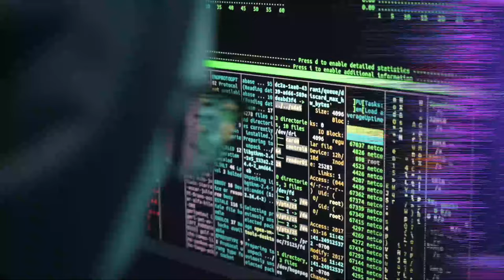¿Por que A Los Chinos Les Encanta Jugar A Las Tragaperras?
En España siempre ha habido la creencia popular de que los chinos vacían las maquinas tragaperras o slots de todos los bares de España, hoy os cuento su secreto

✅  Acerca de El Alien Rosa:

Bienvenidos a El Alien Rosa, Soy un Español viviendo en china des de hace mas de 7 años y en este canal os voy a compartir experiencias sobre China, cultura, problemas, crímenes y muchas cosas interesantes, además de hablar de la actualidad de el mundo y mas concretamente España con la prospectiva y aportando un punto de vista des de china a diversos aspectos como la política, la forma de vivir, la delincuencia, así que si te interesa alguna de estas ya sabes.